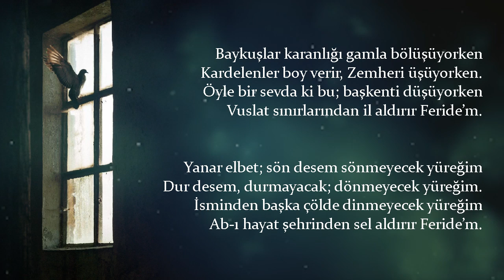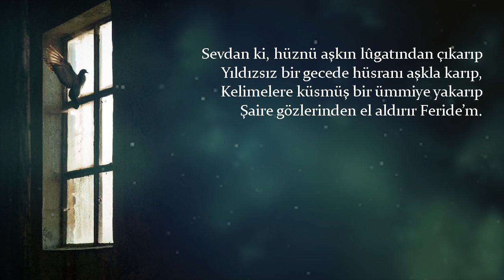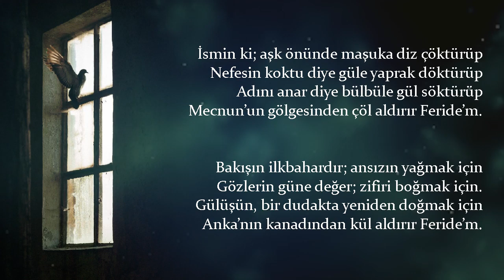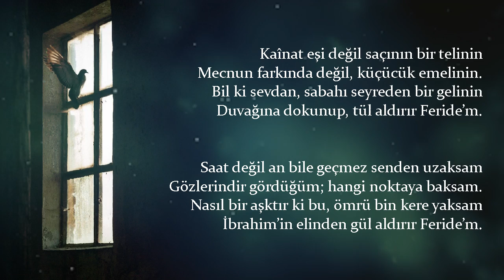Feride'm - Yavuz Doğan [Şiir]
Feride'm Şiiri
Şair, Yavuz Doğan
Seslendiren, Ömer Faruk Tahtalı
Müzik, Muhlis Berberoğlu

Feride'm Şiiri Sözleri,

O kadar çok şeysin ki, fısıldayışın bile
Aşığın mızrabından dil aldırır Feride’m.
Bir bakışın Şeytan’a, bir gülüşün Kâbil’e
Ebrehê diyarından fil aldırır Feride’m.

Kamer buluta kızar; geceyi bürür diye
Yıldızlar güne küser; sabaha yürür diye.
Belki senden uzakta başka yar görür diye
Ellerim gözlerime mil aldırır Feride’m.

Baykuşlar karanlığı gamla bölüşüyorken
Kardelenler boy verir, Zemheri üşüyorken.
Öyle bir sevda ki bu; başkenti düşüyorken
Vuslat sınırlarından il aldırır Feride’m.

Yanar elbet; sön desem sönmeyecek yüreğim
Dur desem, durmayacak; dönmeyecek yüreğim.
İsminden başka çölde dinmeyecek yüreğim
Ab-ı hayat şehrinden sel aldırır Feride’m.

Sevdan ki, hüznü aşkın lûgatından çıkarıp
Yıldızsız bir gecede hüsranı aşkla karıp,
Kelimelere küsmüş bir ümmiye yakarıp
Şaire gözlerinden el aldırır Feride’m.

Yağmur gizlice ağlar; damlayı göl sanarak
Gün önünde diz çöker; için için yanarak
Dolunay, kaşlarını hilâlden kıskanarak
Mehtabın ışığından tel aldırır Feride’m.

İsmin ki; aşk önünde maşuka diz çöktürüp
Nefesin koktu diye güle yaprak döktürüp
Adını anar diye bülbüle gül söktürüp
Mecnun’un gölgesinden çöl aldırır Feride’m.

Bakışın ilkbahardır; ansızın yağmak için
Gözlerin güne değer; zifiri boğmak için.
Gülüşün, bir dudakta yeniden doğmak için
Anka’nın kanadından kül aldırır Feride’m.

Kâinat eşi değil saçının bir telinin
Mecnun farkında değil, küçücük emelinin.
Bil ki sevdan, sabahı seyreden bir gelinin
Duvağına dokunup, tül aldırır Feride’m.

Saat değil an bile geçmez senden uzaksam
Gözlerindir gördüğüm; hangi noktaya baksam.
Nasıl bir aşktır ki bu, ömrü bin kere yaksam
İbrahim’in elinden gül aldırır Feride’m.